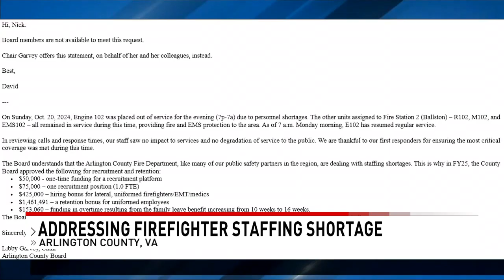Arlington faces firefighter shortage; Ballston's Engine 102 was closed Sunday, union says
The Arlington County Fire Department is facing a significant staffing shortage, leading to the temporary closure of a fire engine company in the Ballston area, according to the Arlington Professional Firefighters,the union for firefighters in Arlington.